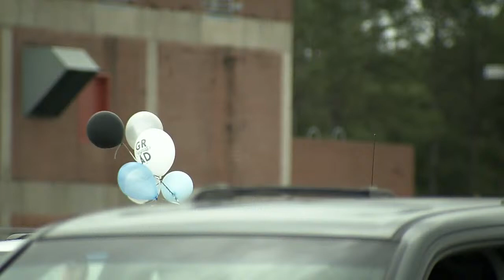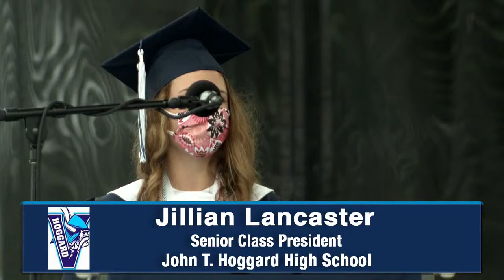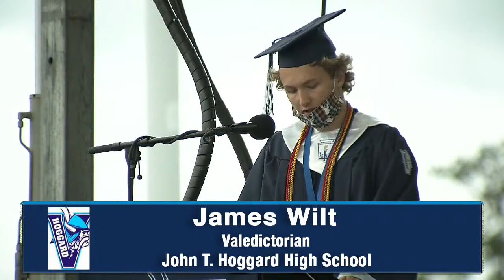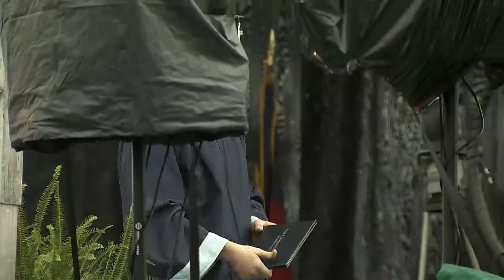John T. Hoggard High School 2020 Graduation (L-Z)